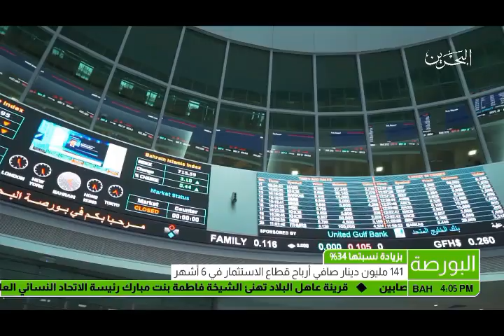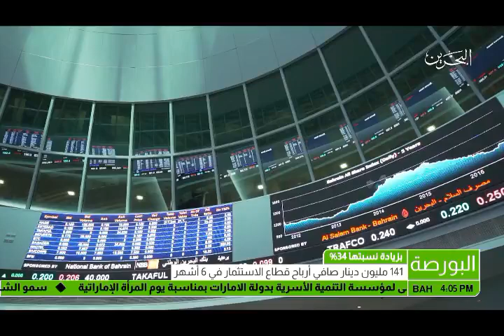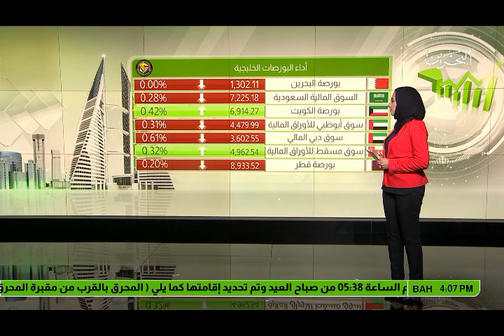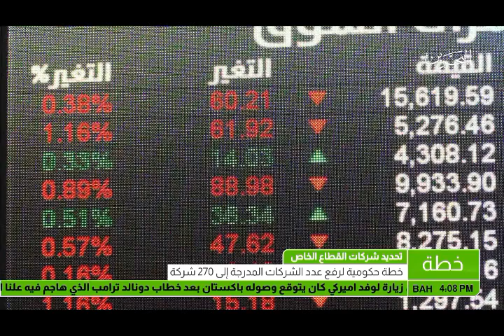البحرين: النشرة الاقتصادية 28-08-2017